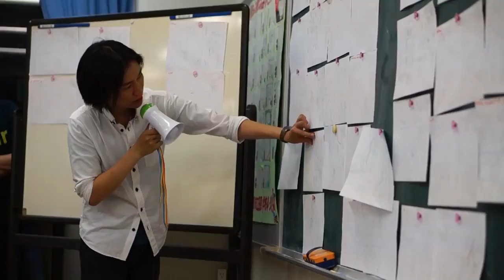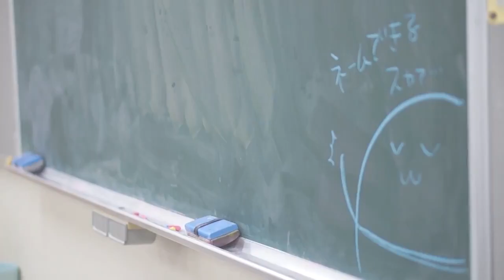3泊4日で32ページネームを完成させる 東京ネームタンクの臨海移動教室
東京ネームタンクの夏の人気イベント「臨海移動教室」。

2019年は
8月29日(木)・30日(金)・31日(土)・9月1日(日)の4日間。
「千葉県立 鴨川青年の家」で
プロの漫画家として連載経験のある講師陣から
3泊4日の集中レッスンを受けながら32ページのネームの完成を目指します。
参加講師はごとう隼平、たくじ、おたべさくらの3名。
※東京ネームタンクの「ネームできる講座」を既に受講された方のみが参加できるイベントです。

参加したいけど、ネームできる講座のご受講がまだ…という方は
この機会にぜひご検討ください！
動画で受けられる「ネームできる講座」なら
お好きなタイミングで受講を開始していただけます。

ネームできる講座の詳細はこちらから

東京ネームタンクLINE公式アカウント

月1回「ためになる漫画技術情報」が届く無料メールマガジンもどうぞ！